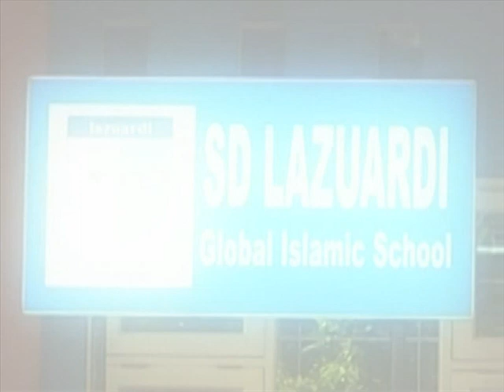VTS 01 1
Pentas Akhir Tahun 2013 SD Lazuardi